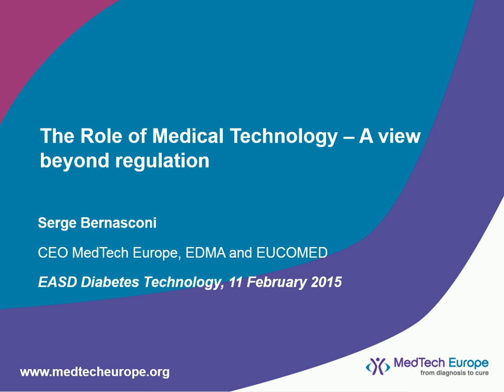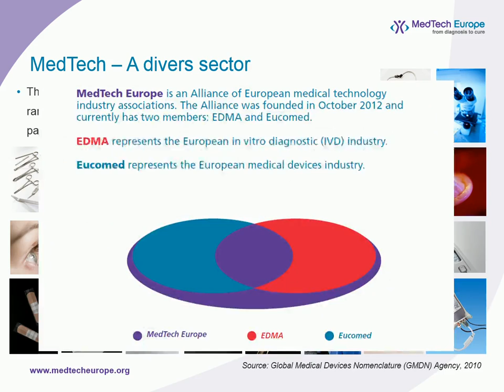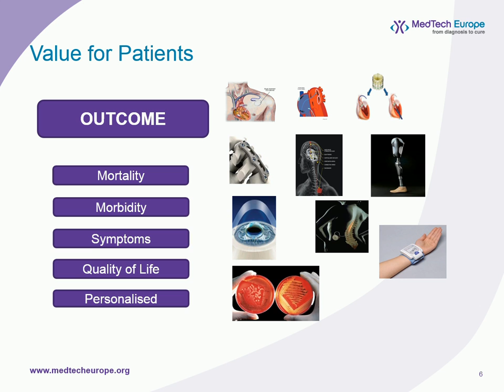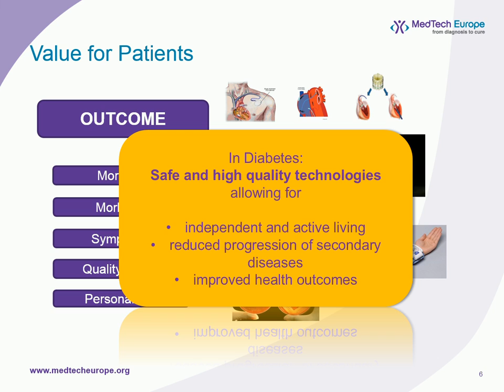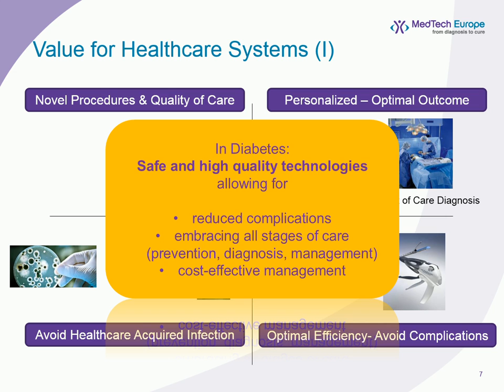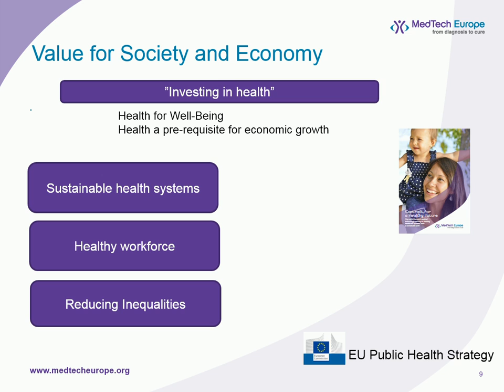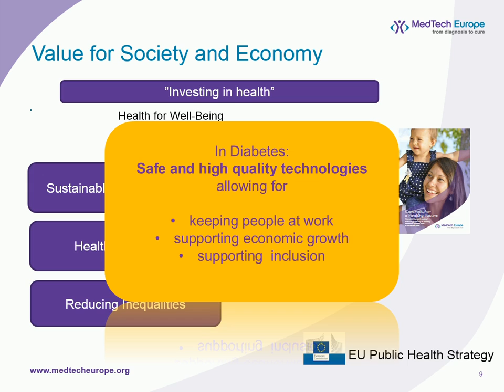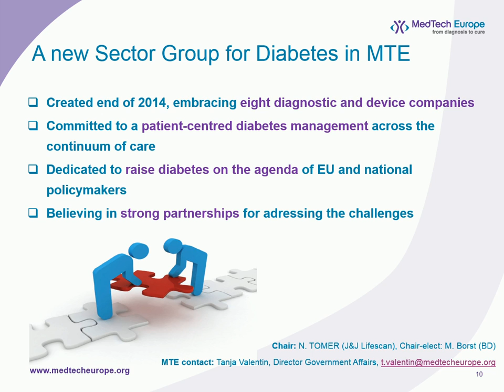The role of MedTech Europe / A view beyond regulation